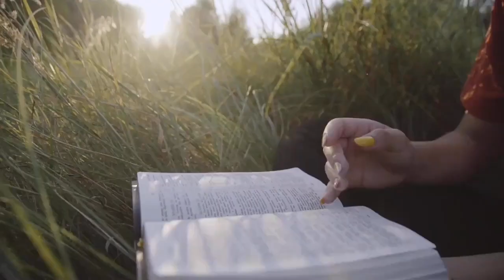95% Youtube गुरुहरु सत्य लुकाउँछन् । एक अध्ययन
95% Youtube गुरुहरु सत्य लुकाउँछन् । एक अध्ययन

भिडियो शैक्षिक उद्देश्यले तयार पारिएको हो , कसैको भावना वा आस्था माथी चोट पुर्‍याउने उद्देश्यले तयार पारिएको होइन ।
भिडियोको कुनै पनि अंश काट कुट गरेर अन्यत्र अपलोड गरिएको पाइएमा कानुन बमोजिम कडा कारबाही गरिनेछ ।
headlines nepal
headlines nepal news
nepali news headlines today
nepali headlines
news headlines nepal today
nepal headlines today
headline nepal youtube
news24 nepal headlines today
news headlines nepali
nepali entertainment
nepali entertainment song
nepali entertainment video
nepali entertainment movie
nepali entertainment channel
nepali entertainment show
nepali entertainment by rewash chettri
nepali entertainment damara vs
nawalpur
balen shah
balen shah new song
balen shah news today
balen shah song
balen shah news today live
balen shah rap battle
balen shah rap song
balen shah rap
kathmandu nepal
kathmandu news
kathmandu news today
kathmandu nepal tourist places
kathmandu nepal city
kathmandu news today live
kathmandu nepali song
kathmandu nepal tour
kathmandu new road
kathmandu nepal pashupatinath

pashupatinath
pashupati nath ki aarti
pashupati nath ki katha
pashupatinath vrat
pashupatinath mandir nepal
pashupati nath aarti
pashupatinath vrat ki vidhi
pashupatinath vrat katha
pashupati nath ji ka vrat
pashupati nath ke bhajan
nepali news